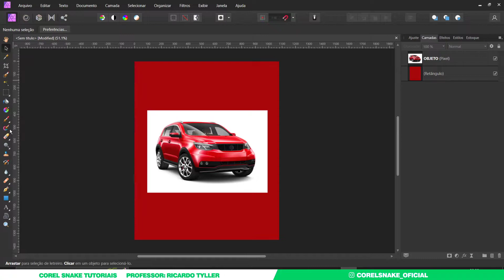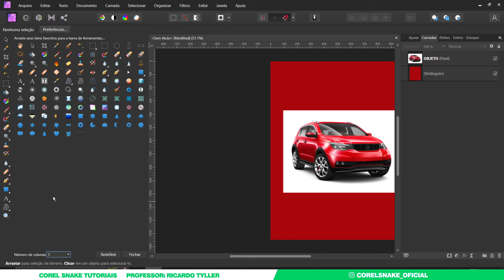Como personalizar sua barra de ferramentas no Affinity Photo Aula 15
Esta querendo aprender mais sobre Affinity photo
Neste vídeo te mostrarei Como personalizar sua barra de ferramentas no Affinity Photo
Acompanhe o curso completo e aprenda mais sobre o menu documento

Curso Gratuito Affinity photo